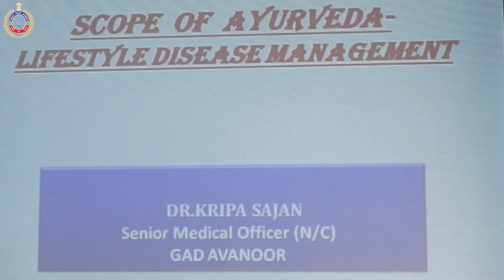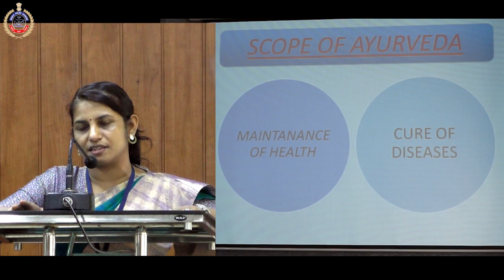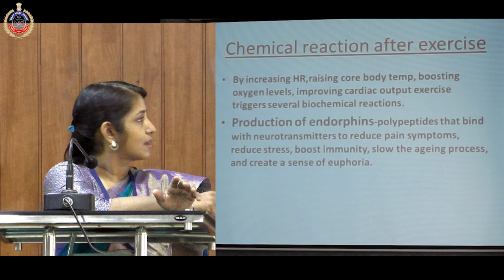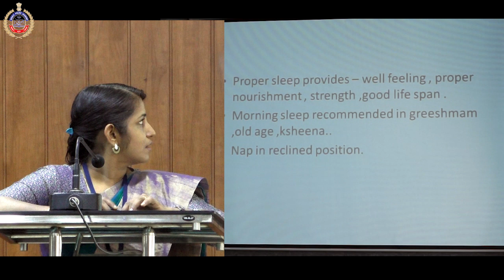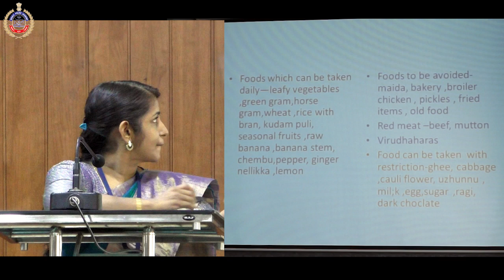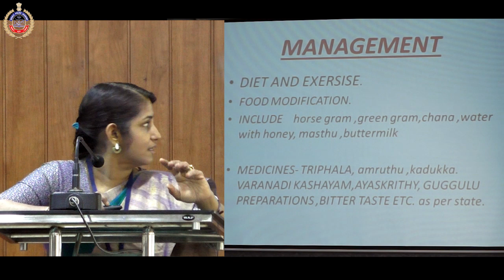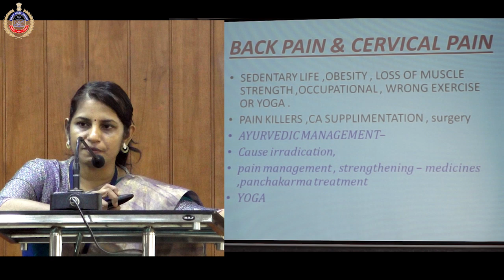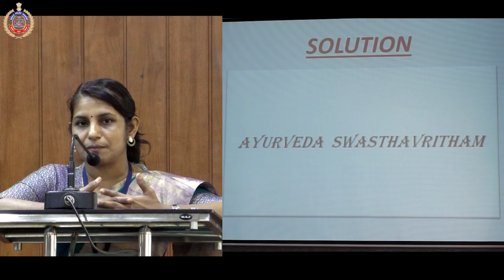Scope of Ayurveda- Class on 19-02-19 at Kerala Police Academy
By Dr. Kripa Sajan, Senior Medical Officer, GAD Avanoor